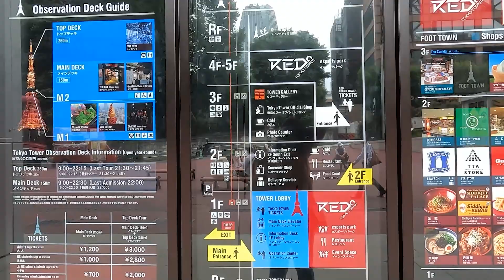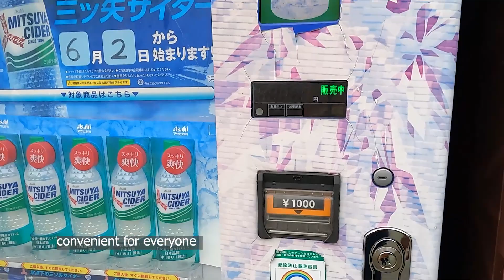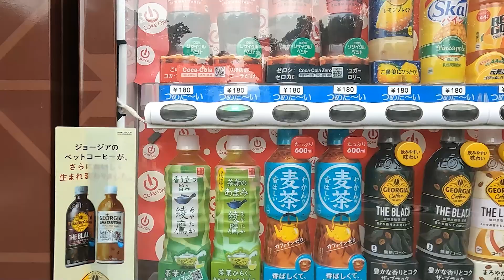A Walk to Tokyo Tower |JAPAN Series| Vaishnavi Gopichander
Video & Edit: Vaishnavi Gopichander